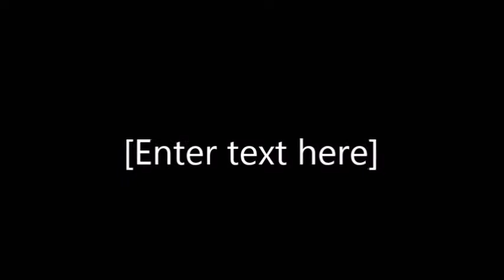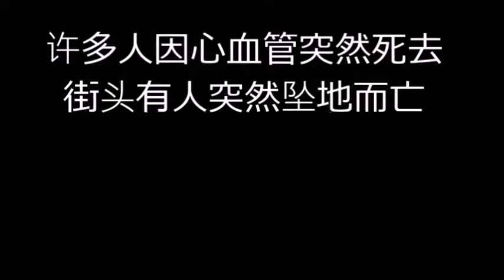政治经济连续倒退十年。粮荒能源等枯竭。 2021年是中国未来十年的真正转折点。 军事政治挂帅成为必然。